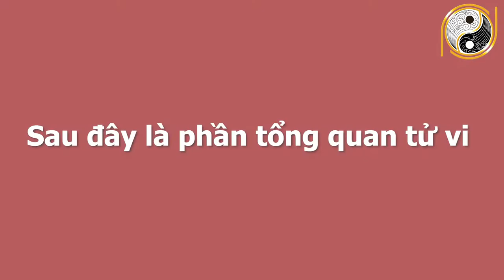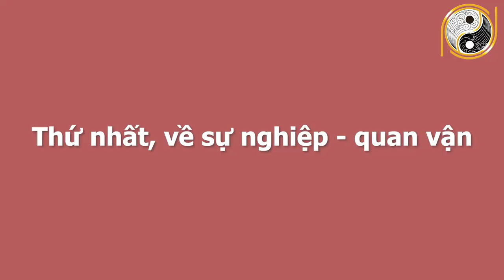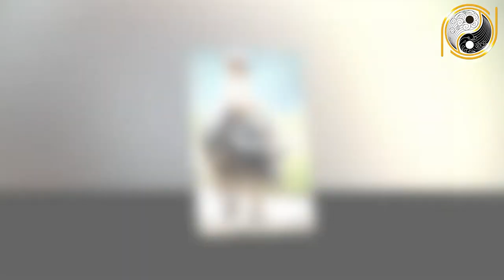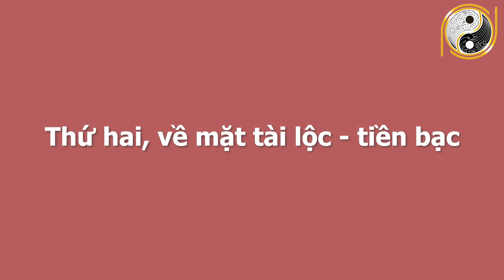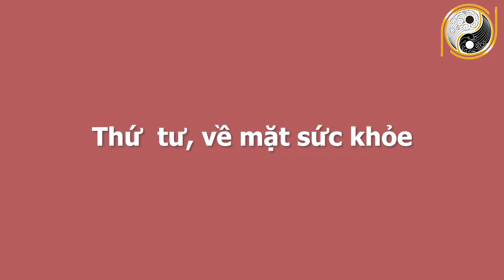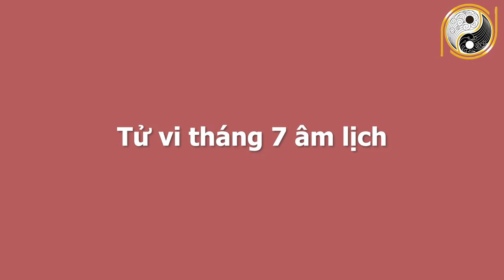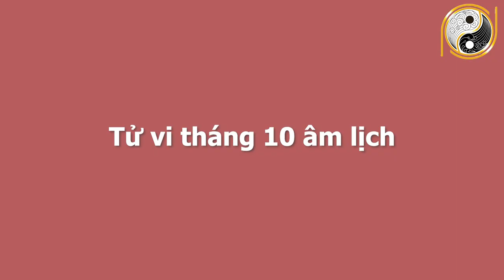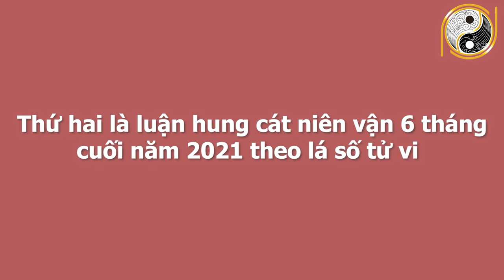BÍ MẬT ĐỘNG TRỜI 6 Tháng Cuối Năm 2021 Tuổi Ất Sửu 1985 Trả Sạch Nợ Nần, GIÀU HƠN TRÚNG SỐ ĐỘC ĐẮC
01. Linh phù giải hạn
02. Hồ lô hóa giải Ngũ Hoàng
03. Mai Hoa Phú Quý
04. Gương bát quái tinh cầu
05. Kim bài thái tuế 2023
06. Vòng tam hợp Dần Ngọ Tuất
07. Vòng tam hợp Thân Tý Thìn
08. Vòng tam hợp Hợi Mão Mùi
09. Vòng Tam Hợp Tỵ Dậu Sửu
10. Bát bảo tâm kinh
11. Minh Quang pháp bảo cầu
12. Minh Quang pháp bảo lục giác
13. Tỳ Hưu Lộc Tài (Đồng)
14. Tỳ Hưu Khai Vận ( Bạch Ngọc)
15. Bách Niên Tụ Tài ( tụ tài lộc)
16. Song long ngọc ấn ( ấn thăng quan)
17. Kim bài ngũ Lộ Thần Tài
18. Hồ lô bình an ( treo xe)
19. Móc khóa văn xương
20. Ống bút văn xương gỗ đào
21. Bút văn xương gỗ đào
22. Bút văn xương gỗ đào nhỏ
23. Hoa mai kim tiền ( mạ vàng )
24. Các vật phẩm phong thủy khác BÍ MẬT ĐỘNG TRỜI 6 Tháng Cuối Năm 2021 Tuổi Ất Sửu 1985 Trả Sạch Nợ Nần, GIÀU HƠN TRÚNG SỐ ĐỘC ĐẮC.
Ngày hôm nay Kênh Phong Thủy Gia Cát xin chia sẻ quý vị và các bạn về tử vi anh chị tuổi Ất Sửu sinh năm 1985. Ở video này chúng tôi sẽ chia sẻ rất chi tiết về công danh, sự nghiệp, tài lộc, sức khỏe, tình duyên và chi tiết tuổi Ất Sửu trong nửa cuối năm 2021. Vận trình của tuổi Ất Sửu trong từng tháng và đặc biệt là cách hóa giải vận hạn của mệnh chủ trong năm Tân Sửu để quý vị và các bạn có một năm mới bình an, vạn sự hanh thông, gặp nhiều may mắn. Xin mời quý vị và các bạn cùng theo dõi chương trình ngày hôm nay nhé!